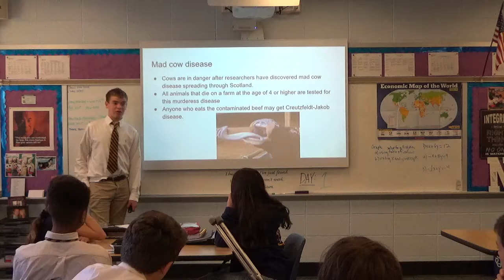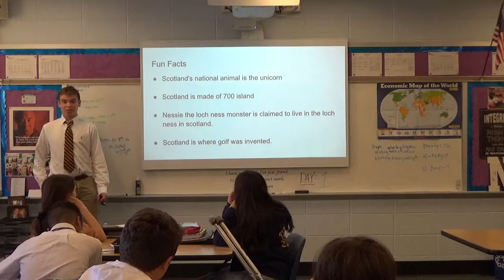Jack M Scotland